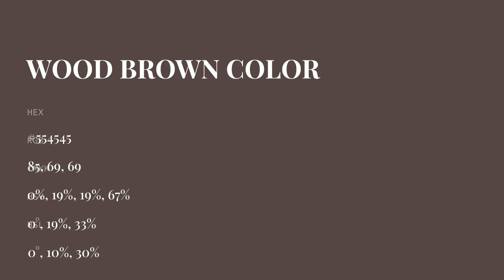Wood Brown color #554545 hex color - Brown color - Cool color 554545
What color is Wood Brown ? #554545 hex color - Brown color - Cool color 554545

Hex #554545 Color Code is also known as Wood Brown color.